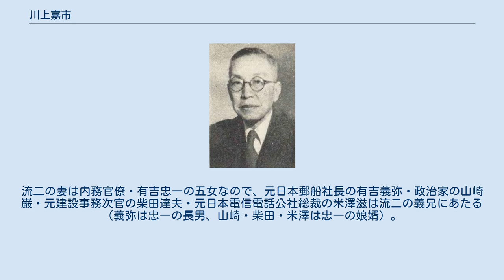川上嘉市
川上嘉市 川上 嘉市（かわかみ かいち、1885年（明治18年）3月1日 - 1964年（昭和39年）4月6日）は、大正・昭和期の日本の実業家。
 静岡県浜松市浜北区内野小島出身。
1909年（明治42年）東京帝国大学工科大学を首席で卒業。
 東京瓦斯へ入社後、1910年（明治43年）に住友電線製造所（現在の住友電工）に転職。
1914年（大正3年）にオーストリア・グラーツにゴム化学の研究の為に留学。
同年7月に第一次世界大戦が開戦したことからベルリン経由でイギリスに脱出した。
1925年（大正14年）から住友電線取締役を務めた。
1927年（昭和2年）に労働争議で経営不振となった日本楽器製造（現在のヤマハ）の社長に就任。
 労働争議を解決し、経営の合理化や音響実験室を設けるなど近代的な生産方法を推進し、日本楽器製造の経営を立て直した。
 この他、理研電化工業、小糸車両工業の取締役も務めた。
 1946年（昭和21年）8月21日、貴族院勅選議員。
1947年（昭和22年）4月20日に実施された第1回参議院議員通常選挙に静岡県選挙区から出馬し当選（緑風会所属）。
 1950年（昭和25年）に日本楽器製造社長を長男の川上源一に譲り会長に就任。
1964年（昭和39年）4月6日79歳にて死去。
没後、勲三等旭日中綬章を受章。
退職金と葬儀の香典は、浜松市に寄付され、浜松市育英事業基金として育英事業に活かされている。
 絵画や書、和歌に通じた趣味人でもあった。
特に人物画、顔を描くことが多く、骨相学の研究もしていたという。
浜松市名誉市民。
 夫人は嘉市が当時組合抗争真っ只中でのヤマハ社長への就任を陰で支えた恩人である浜松市恒武町の豪農小栗義一郎の次女。
長男は第4代、第6代ヤマハ社長の川上源一。
次男は東宝アドセンター社長の川上流二。
孫はヤマハ第7代社長の川上浩（源一の長男）。
流二の妻は内務官僚・有吉忠一の五女なので、元日本郵船社長の有吉義弥・政治家の山崎巌・元建設事務次官の柴田達夫・元日本電信電話公社総裁の米澤滋は流二の義兄にあたる（義弥は忠一の長男、山崎・柴田・米澤は忠一の娘婿）。